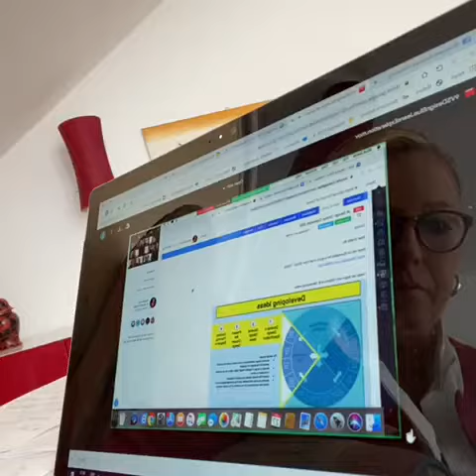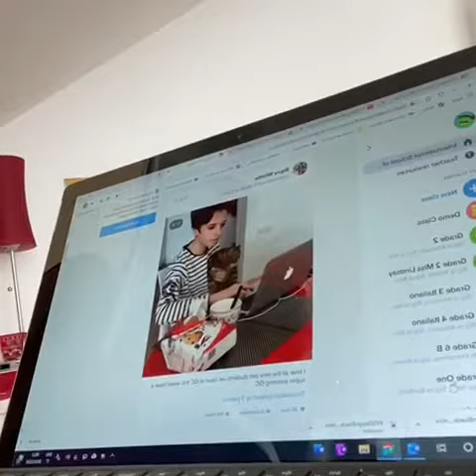LA PRESIDE DELLA INTERNATIONAL SCHOOL DI COMO E LE LEZIONI ONLINE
Ecco come si svolge la didattica questa settimana anche se il virus ha tenuto lontani i ragazzi dalle classi